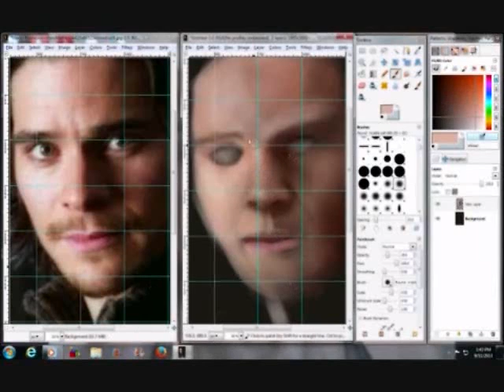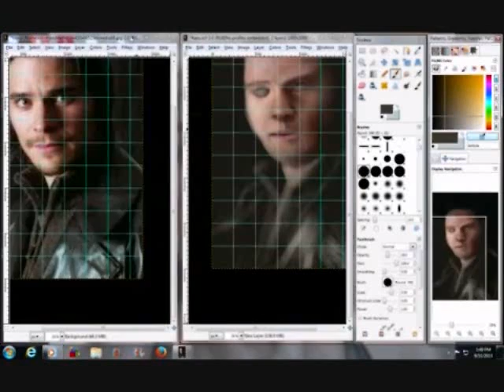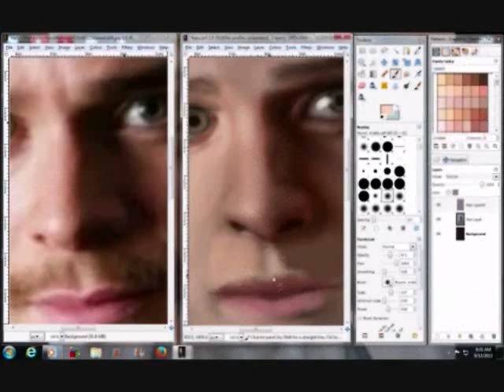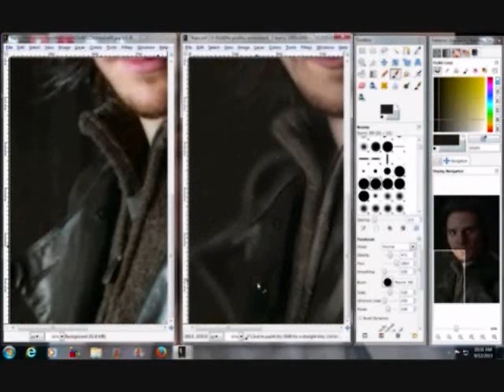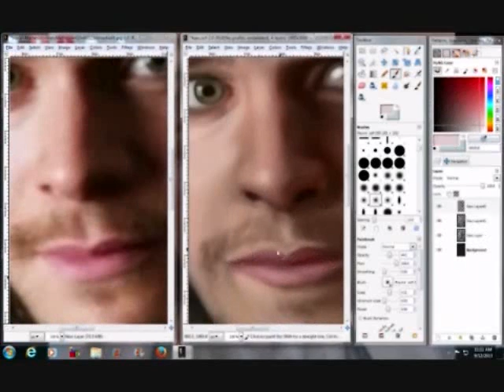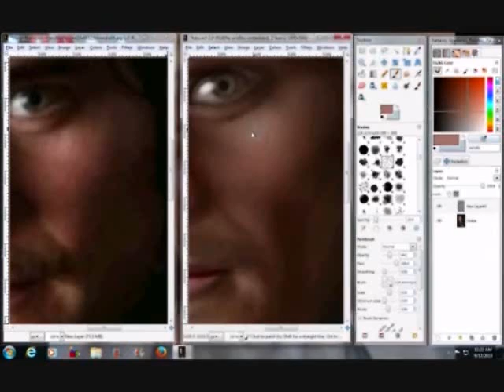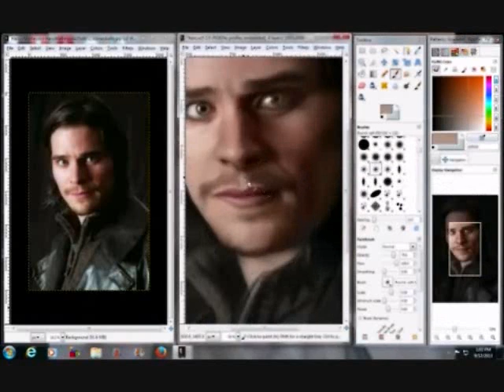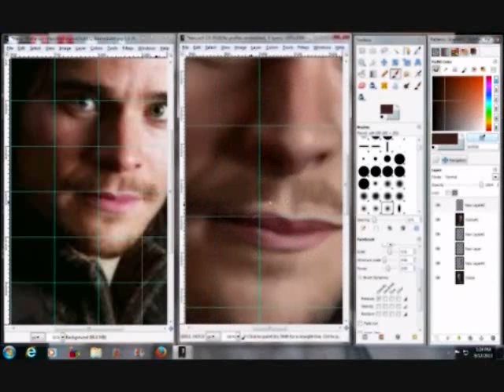Hans Matheson Speed Paint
Speed Painting of actor Hans Matheson painted in Gimp 2.6.11